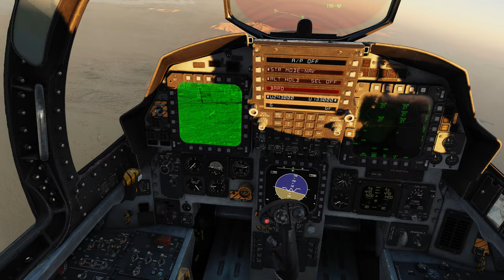DCS World: F-15E | MGRS / GBU-54B LASER /PT-BR_2087